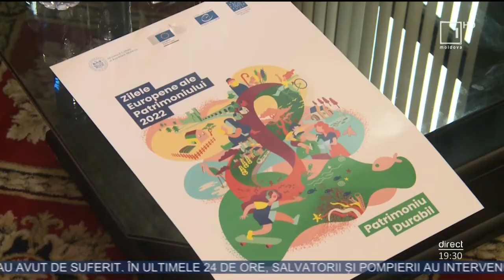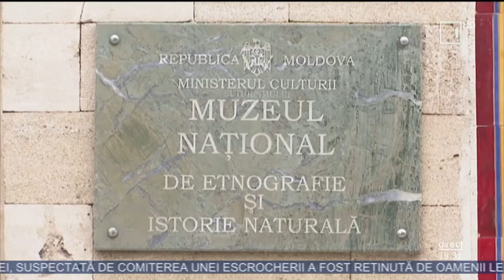S-a dat start Zilelor Europene ale Patrimoniului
Republica Moldova, alături de alte 50 de ţări, marchează în luna septembrie Zilele Europene ale Patrimoniului, o iniţiativă a Consiliului Europei, care are drept obiectiv promovarea elementelor incluse în Lista Reprezentativă UNESCO. Cu scopul de a sensibiliza şi încuraja populaţia să se implice în protejarea patrimoniului cultural din ţara noastră, ministerul de resort va organiza mai multe activităţi în perioada 13 - 25 septembrie, relatează Moldova 1.